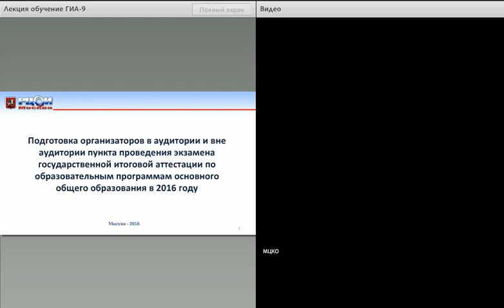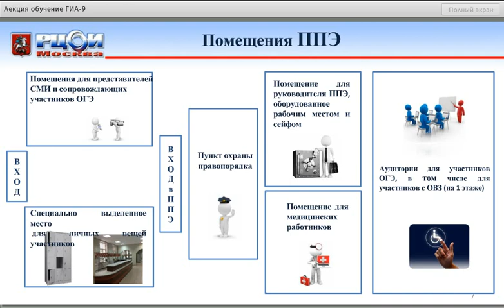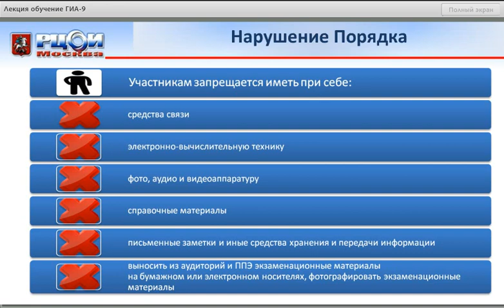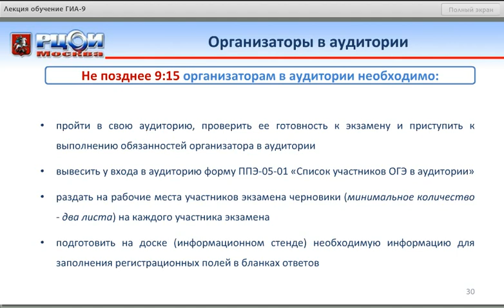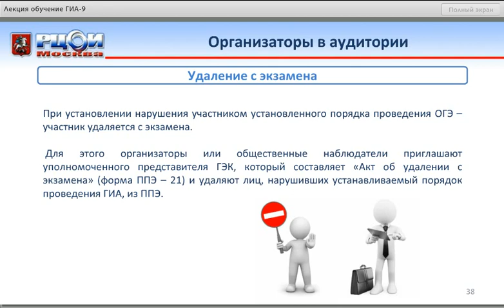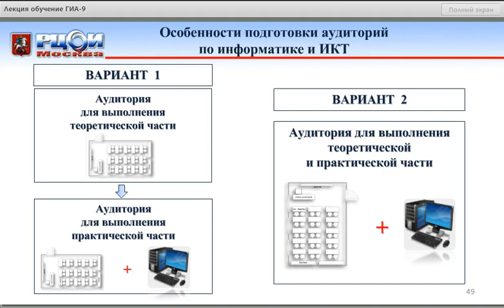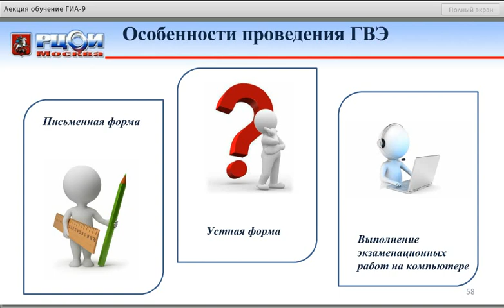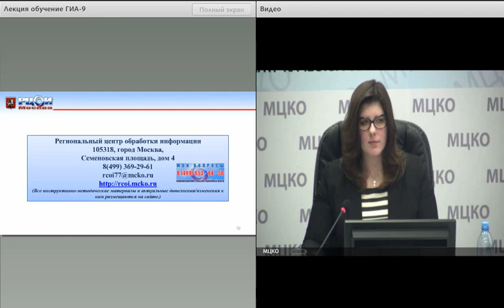ГИА 9 2016